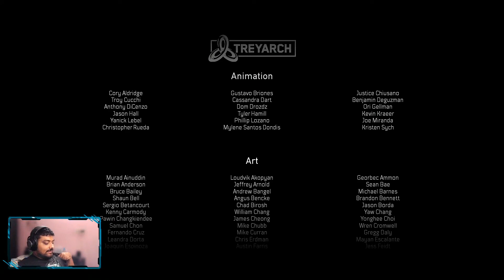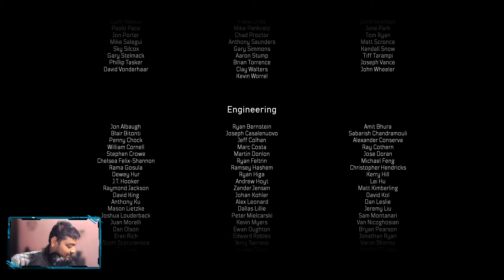This is how Cold War ends if u tell the truth !!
This is the Truth or Happy Ending of Call of Duty Black Ops Cold War. I hope you guys will enjoy watching this Truth Ending.

Call of Duty: Black Ops Cold War PC is a first-person shooter video game developed by Treyarch and Raven Software and published by Activision. It is the sixth installment of the Black Ops series, and the seventeenth installment in the overall Call of Duty series. Serving as the direct sequel to Call of Duty: Black Ops (2010), the game is planned for release on November 13, 2020.

Black Ops Cold War PC is set during the early 1980s of the Cold War. Its campaign follows CIA officer Russell Adler as he pursues an alleged Soviet spy, Perseus, whose stated goal is to subvert the United States and tilt the balance of power toward the Soviet Union. Multiplayer will have new game modes, more extensive customization, and new map dynamics and elements.

LIVESTREAM : Daily 4pm - 10pm

CPU : Intel Core i7 6950X @ 4.10 GHz
GPU : Nvidia Geforce RTX 2080 Ti [ZOTAC AMP]
RAM : Corsair Dominator Platinum 16 GB X 2 @ 3200 MHz
MOTHERBOARD : Asus ROG Rampage V EDITION 10 [X99]
KEYBOARD : Corsair K95 RGB Platinum
MOUSE : Corsair Sabre
CAMERA : Razer KIYO
HEADSET : Logitech G Pro X
MONITOR : Samsung CRG5 240 Hz
SSD : Samsung 850 PRO 512 GB
HDD : 2 TB X 4 @ 7200 RPM
PSU : Corsair AX1200i
CASE : Corsair Graphite Series 760T

▹Sthitapragyan Kar
▹26 yrs
▹Streamer/Vlogger/Tech
▹Cuttack, Odisha